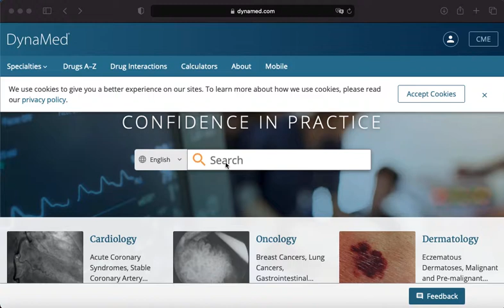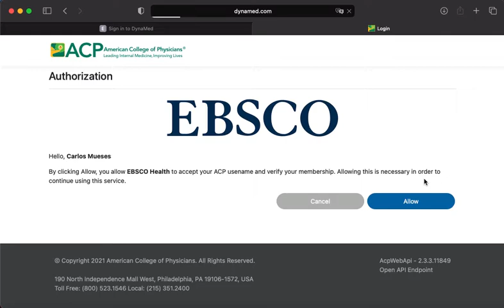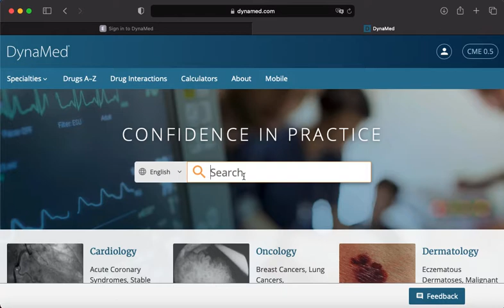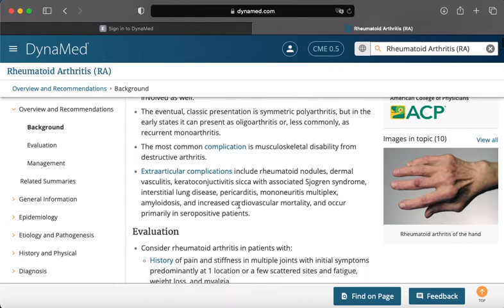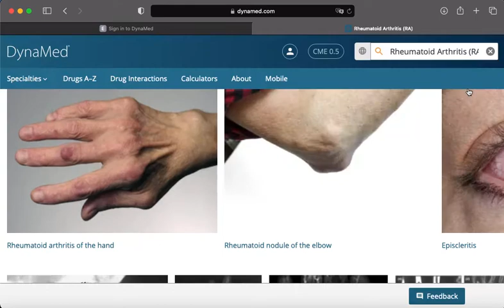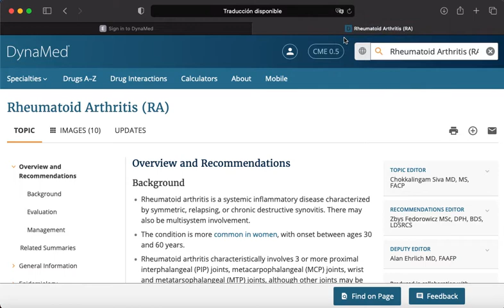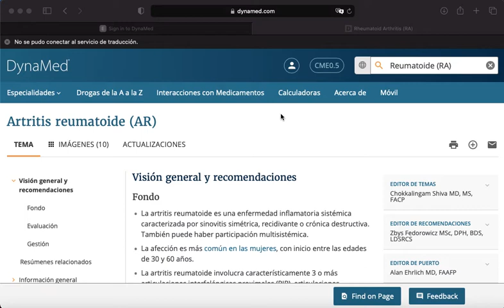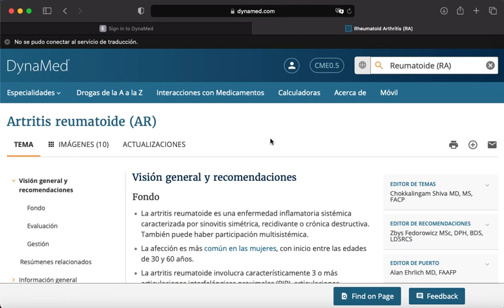CÓMO ACCEDER A DYNAMED (EBSCO) GRATIS - IMIG UCC PASTO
En este tutorial les mostramos cómo acceder de manera totalmente GRATUITA a la base de datos de medicina DYNAMED de EBSCO. A través de la inscripción al programa de estudiantes de medicina del American College of Physicians ACP. Si aún no estas inscrito te invitamos hacerlo siguiendo los pasos de este video tutorial:

Si te fue útil y gustó el video por favor dale like, suscríbete al canal y compartelo con tus compañeros, además síguenos en nuestras redes sociales para más información referente a Medicina.